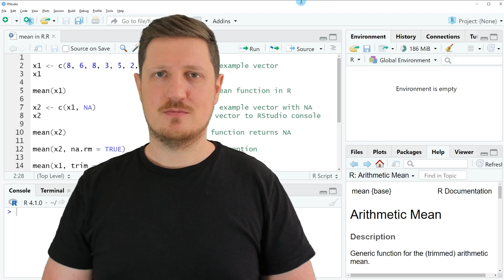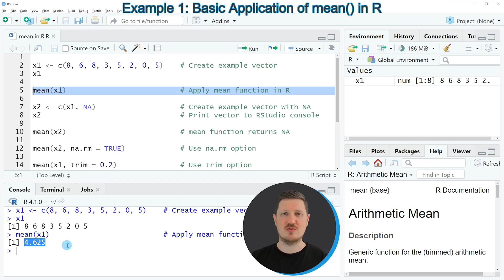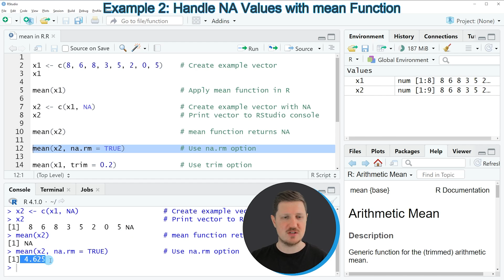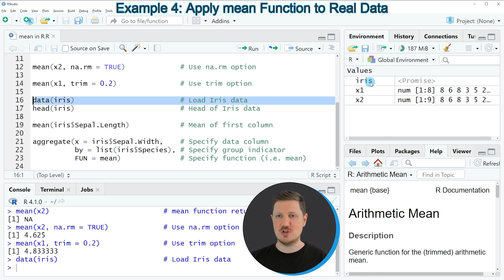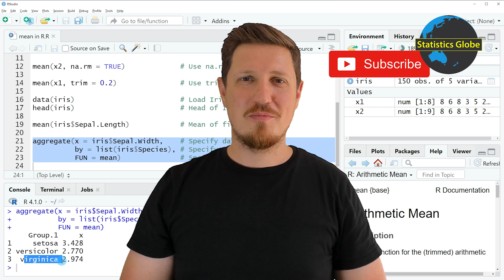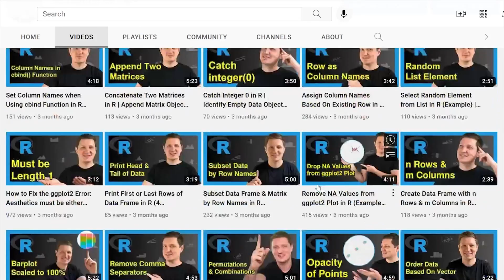mean Function in R (4 Examples) | Handle NA Value, trim Option & Calculate Mean of Data Frame Column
How to compute the mean in the R programming language. More details
R code of this video:

x1 ‹- c(8, 6, 8, 3, 5, 2, 0, 5)    # Create example vector
x1

mean(x1)                           # Apply mean function in R

x2 ‹- c(x1, NA)                    # Create example vector with NA
x2                                 # Print vector to RStudio console

mean(x2)                           # mean function returns NA

mean(x2, na.rm = TRUE)             # Use na.rm option

mean(x1, trim = 0.2)               # Use trim option

data(iris)                         # Load Iris data
head(iris)                         # Head of Iris data

mean(iris$Sepal.Length)            # Mean of first column

aggregate(x = iris$Sepal.Width,    # Specify data column
          by = list(iris$Species), # Specify group indicator
          FUN = mean)              # Specify function (i.e. mean)